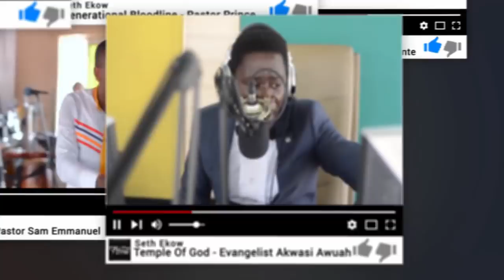BREAKING NEWS: EVANGELIST ODURO IS DEAD 😭😢😭😱😳😥😕😞😲😭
Video Credit:: Evangelist Oduro in The Bus Again

OUR ONE AND ONLY EVANGELIST ODURO PASSED AWAY AFTER SHORT SICKNESS

EVANGELIST ODURO IS DEAD
EVANGELIST ODURO PASSED AWAY
IS EVANGELIST ODURO DEAD?
EVANGELIST ODURO SAD NEWS
EVANGELIST ODURO LAST MESSAGE

CLICK THE REMINDER BELL NOTIFICATION TO HET NOTIFIED.

Since 1979 We Have Not Turned Into Akoko Ba 😜😅😂😅😂 Evangelist Oduro in The Bus Again